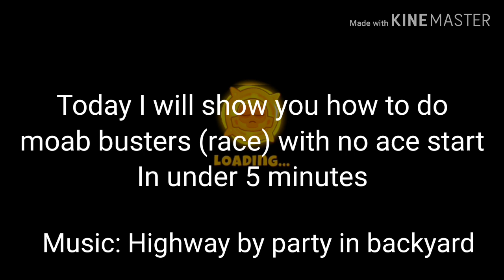Btd6 race "moab busters" in 4:57. No ace start and no mk needed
I used mk but this is duable without it! You may just get over 5 min.